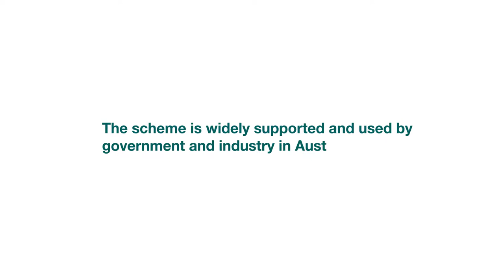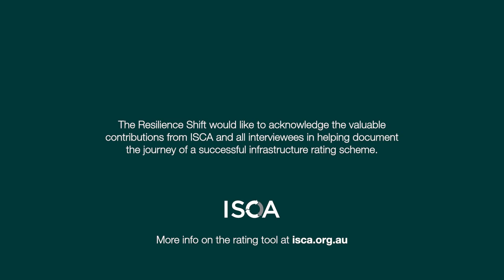Sharing the story of ISCA's ratings scheme promoting resilient and sustainable infrastructure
Infrastructure sustainability experts from across Australia share their experiences of establishing an industry-led Infrastructure sustainability rating scheme, including the enablers and challenges of developing a tool that is now mandated by most state governments in Australia. The Infrastructure Sustainability Council of Australia (ISCA) worked with industry to develop a third party, independent Infrastructure Sustainability (IS) rating scheme to measure sustainability performance on new infrastructure projects.

Resilience Shift - our aim is a safer and better world through resilient infrastructure.